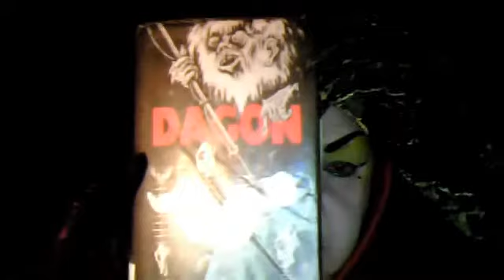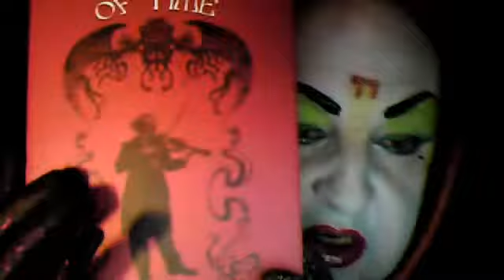H. P. LOVECRAFT'S "DAGON" -- some thoughts......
MrWilum's webcam video Feb 16, 2011, 11:08 PM